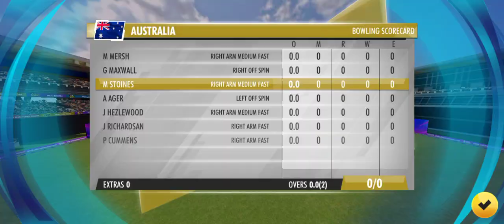india vs australia gaming match|| 2 over ka match highlight match